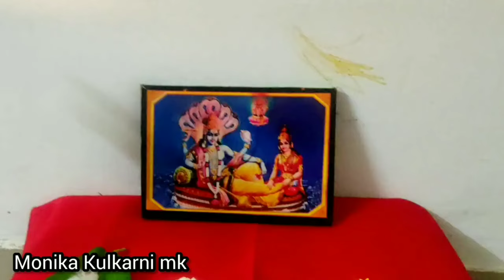धनत्रयोदशी 2024| संपूर्ण पूजा विधी प्रत्यक्ष व्हिडिओ|धनतेरस|भगवान धन्वंतरी,कुबेर, लक्ष्मीपूजन|दिवाळी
धनत्रयोदशी यमदीपदान कसे करावे संपूर्ण माहिती मराठी मध्ये पाहू

dhantrayodashi 2024 special we know yam deep daan puja vidhi in marathi
दीपावली धनतेरस पूजा विधि | भगवान धन्वंतरी,कुबेर,लक्ष्मी गणेश पूजन | dhantrayodashipujavidhi 2024
Dhanteras kase karave
Diwali pujan
Dhantrayodashi

धनतेरस पूजा विधि , भगवान धन्वंतरी,कुबेर पूजन , लक्ष्मी गणेश पूजन  Dhantrayodashi puja vidhi
धनत्रयोदशी पूजा,dhanteras puja vidhi in marathi,dhantrayodashi puja vidhi in marathi,diwali 2022,धनत्रयोदशी पूजा विधी,धनत्रयोदशी कधी आहे 2022,धनत्रयोदशी कधी आहे,

dhantrayodashi kadhi ahe, dhantrayodashi puja kadhi aahe, dhanteras puja kadhi aahe 2022, dhanteras kadhi aahe, धनत्रयोदशी कधी आहे, धनत्रयोदशी 2022 कधी आहे, धनतेरस 2022 कधी आहे, धनतेरस 2022 तारीख, धनतेरस कधी आहे,
dhantrayodashi puja vidhi in marathi, dhantrayodashi rangoli, dhanteras kab hai, dhanteras , dhantrayodashi puja date 2024,  धनत्रयोदशी पुजा विधी, धनत्रयोदशी पुजा विधी मराठी, धनत्रयोदशी पुजा 2024, धनतेरस पुजा विधी मराठी, धनतेरस पुजा 2024, धनतेरस पुजा कशी करतात, धनतेरस पुजा कशी मांडावी, धनतेरस पुजा कधी आहे 2024, धनतेरस पुजा किती तारखेला आहे,